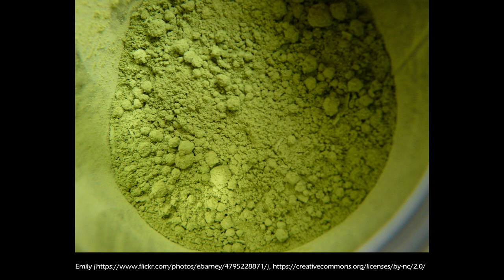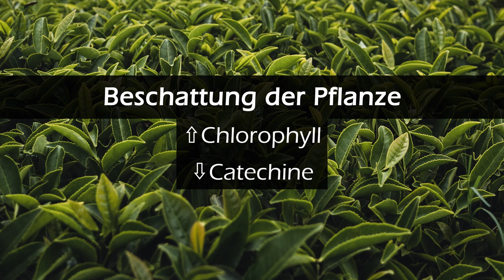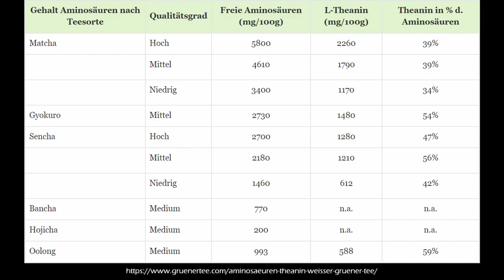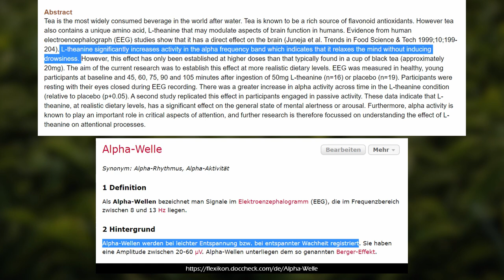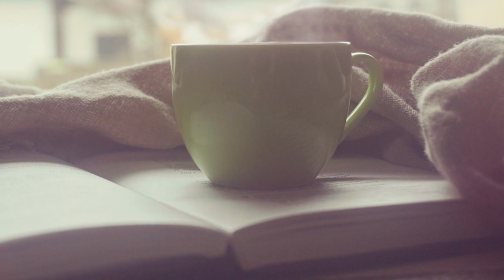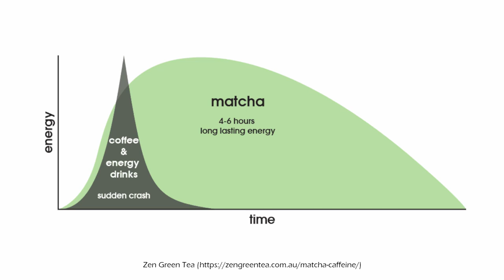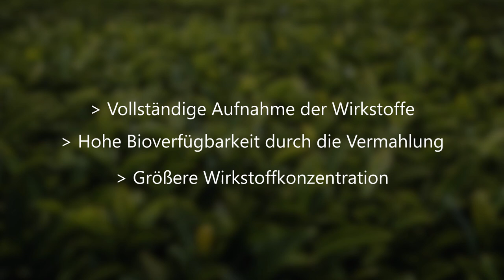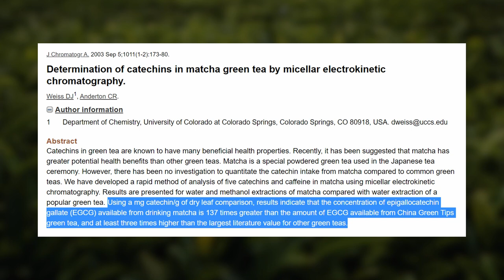Das passiert mit deinem Körper, wenn du Matcha Tee trinkst - Das Meditationsgetränk der Zen-Mönche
🍵 Hochwertiger Bio-Matcha
💚 Japanisches Matcha-Set

Matcha Tee wurde schon von den Zen-Mönchen für die Meditation eingesetzt. Aber was ist so besonders an dem Kultgetränk? In diesem Video erfährst du, was Matcha von herkömmlichem Grüntee unterscheidet und welche gesundheitlichen Wirkungen der regelmäßige Konsum mit sich bringt.

Küchengeräte
🥬 Der beste Entsafter